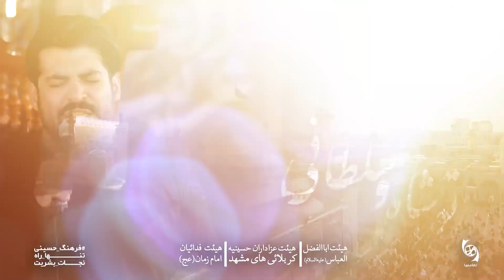کربلایی مهدی رعنایی من خاک محضرتم... زمینه صفر ١۴٠٠ Mahdi Ranaei 2021